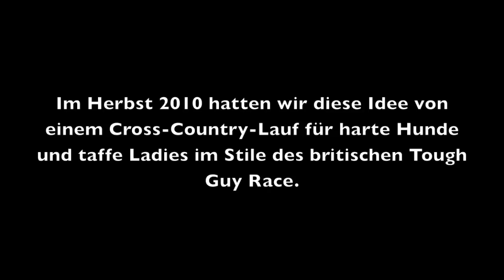TOUGHRUN 2012 - Anmeldeteaser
TOUGHRUN Saar 2012 - "Ab in de Batsch"

Vielen Dank an unsere Helfer, Sponsoren und Partner, den Zuschauern und allen Teilnehmern beim TOUGHRUN Saar 2011.

Thx to Mallefitz for the great shooting!